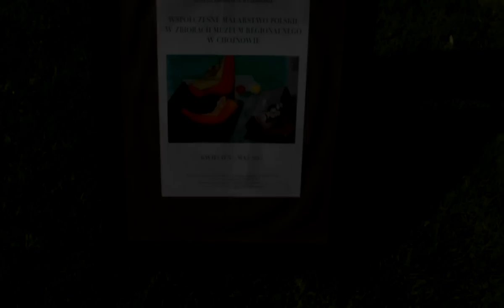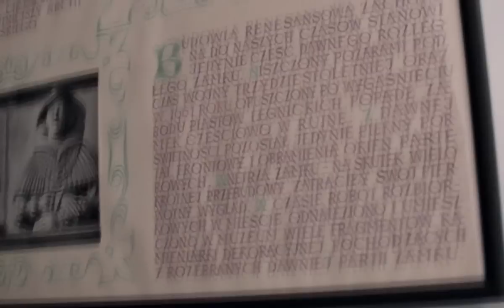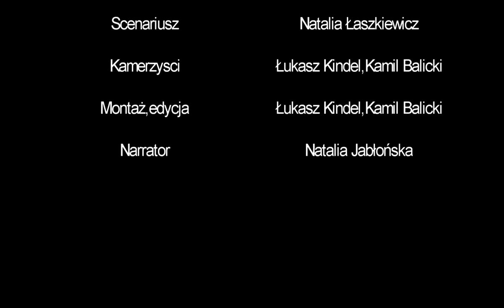Chojnów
Wyróżnienie w konkursie filmowym "Chojnowskie Impresje"